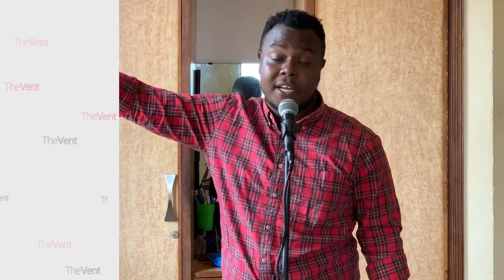TheVent - Pro Tips: Let me Be BROKE in PEACE